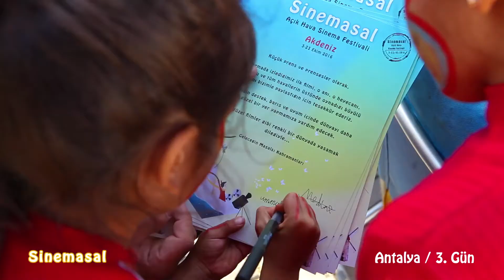Akdeniz 3-23 Ekim 2016 | Antalya 3. Gün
Bu keyifli günün sonunda, tüm büyük küçük prens ve prensesler adına, masala ortak olan herkese çok teşekkür ederiz!